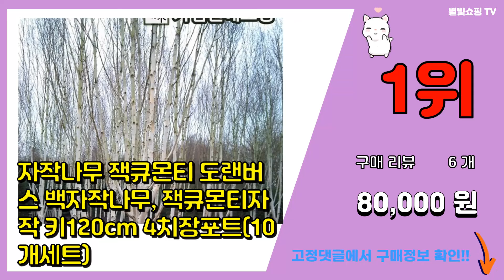자작나무 추천 판매순위 Top10 || 가격 평점 후기 비교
❤️❤️❤️요즘 가장 많이팔린 자작나무 추천❤️❤️❤️

[00:01]
10위. 코스트코 자작나무 트리 이케아 크리스마스 LED 장식 무드등, 자작나무 150cm [40,000원]

[00:06]
9위. 마음결 자작나무가지 나무막대 나뭇가지 50개(지름8mm~12mm) [12,000원]

[00:11]
8위. 코스트코 자작나무 트리 이케아 크리스마스 LED 장식 무드등, 자작나무 180cm [41,000원]

[00:16]
7위. 라운드랩 포 맨 자작나무 토너/로션 200ml 2종세트 (+미니어처 2종 증정) [35,290원]

[00:21]
6위. 아이엠블룸 인테리어 소품 자작나무 가지 100cm 2p, 혼합색상 [16,500원]

[00:26]
5위. 갑조네 틸란드시아 디시디아 먼지먹는식물 공기정화식물, 03 화이트볼 틸란(4개)+자작나무+ [27,800원]

[00:31]
4위. 라운드랩 포 맨 자작나무 수분 로션 200ml, 1개 [25,120원]

[00:36]
3위. 라운드랩 포 맨 자작나무 토너/로션 200ml 2종세트 (+미니어처 2종 증정), 1set [34,810원]

[00:41]
2위. 라인_자작나무 190cm FREOFT, 벽면형 [149,000원]

[00:46]
1위. 자작나무 잭큐몬티 도랜버스 백자작나무, 잭큐몬티자작 키120cm 4치장포트(10개세트) [80,000원]